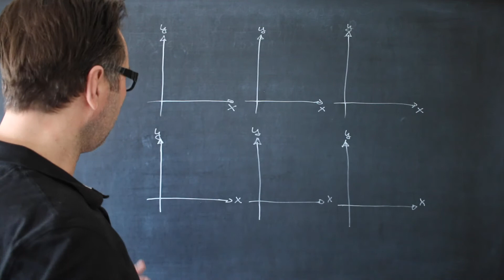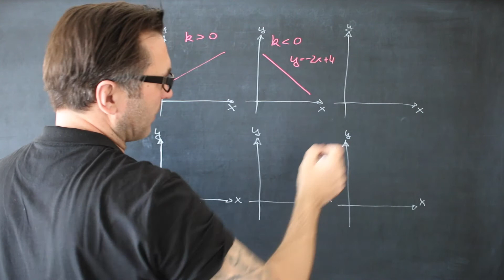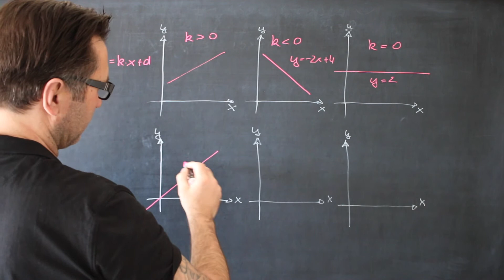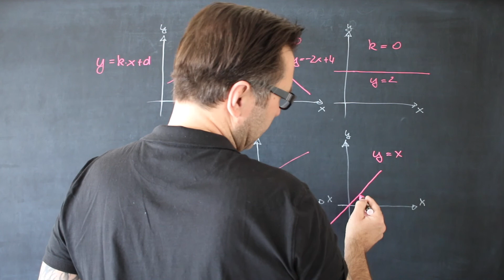Was sind Steigungskonstante & Ordinatenabstand? | Geradengleichungen | Steigungen | Schnittpunkte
Was bedeutet Steigungswinkel?
In Mathematikbüchern findet man in etwa die folgende Definition: Der Steigungswinkel einer Geraden ist derjenige im mathematisch positiven Sinn gemessene Winkel α , den die Gerade mit der positiven x -Achse einschließt.

Die Steigung (der Anstieg) k oder m ist konstant. Wie kannst du bei einer gegebenen Geraden diese Steigung ablesen? Indem du ein Steigungsdreieck einzeichnest. Du wählst dazu einen beliebigen Punkt der Geraden. Sobald du in x-Richtung eine Einheit nach rechts gehst, führt immer die konstante Streckenlänge k in y-Richtung zur Geraden zurück. Du kannst auch mehrere Einheiten in x-Richtung entlang gehen. Die entsprechende Streckenlänge, die in y-Richtung zur Geraden zurückführt, entspricht dann dem k-Fachen der x-Richtung. Dadurch kannst du mit Trigonometrie den Steigungswinkel berechnen.

In der Mathematik, insbesondere in der Analysis, ist die Steigung (auch als Anstieg bezeichnet) ein Maß für die Steilheit einer Geraden oder einer Kurve.
Das Problem, die Steigung zu ermitteln, stellt sich dabei nicht nur bei geometrischen Fragestellungen, sondern beispielsweise auch in der Physik oder in der Volkswirtschaftslehre. So entspricht etwa die Steigung in einem Zeit-Weg-Diagramm der Geschwindigkeit oder die Steigung in einem Zeit-Ladungs-Diagramm der Stromstärke.

Steigt die Gerade an (in positiver x-Richtung, also von links nach rechts betrachtet), so ist ihre Steigung positiv. Für eine fallende Gerade ist die Steigung negativ. Steigung 0 bedeutet, dass die Gerade waagrecht, also parallel zur x-Achse verläuft.

Aus der Steigung einer Geraden lässt sich mit Hilfe der Tangens- und Arcustangens-Funktion der zugehörige Steigungs- bzw. Neigungswinkel der Geraden bezogen auf die positive x -Achse berechnen:
Ein Zusammenhang aus der Trigonometrie besagt, dass in einem rechtwinkligen Dreieck der Tangens von einem der beiden spitzen Winkel gleich dem Quotienten der jeweiligen Gegen- und Ankathete ist, womit klar wird, dass die Steigung zugleich der Tangens des Steigungswinkels (in Grad) gegenüber der positiven x-Achse ist.